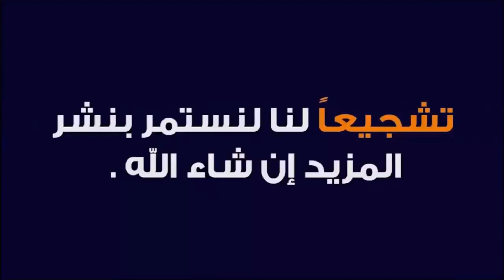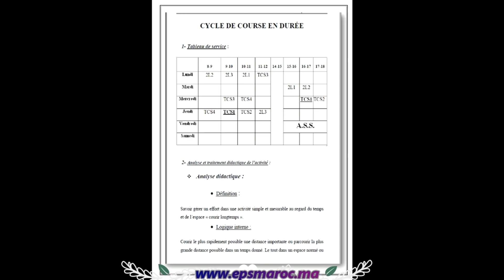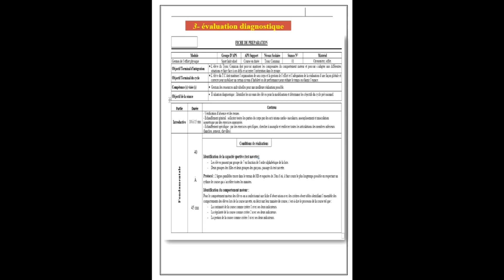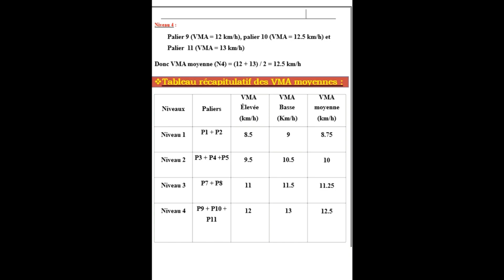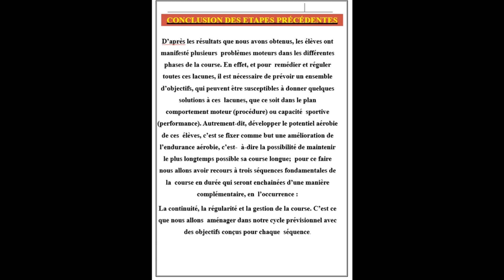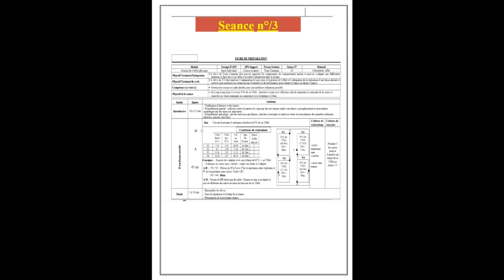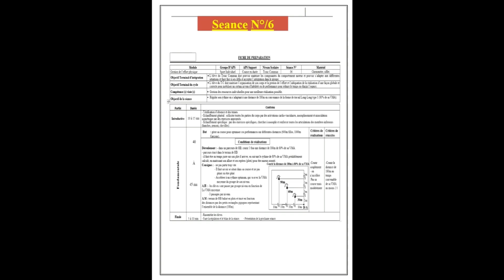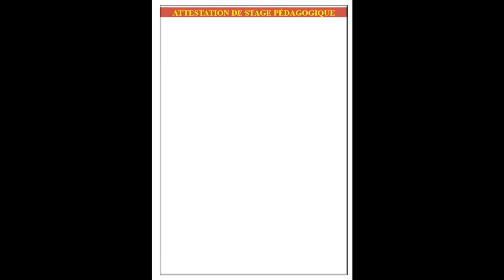Élaboration d'un projet de fin d’étude de la course en durée